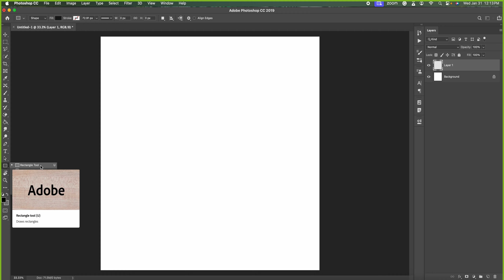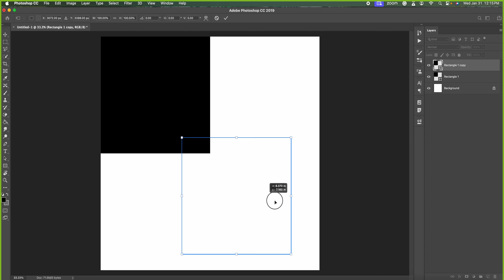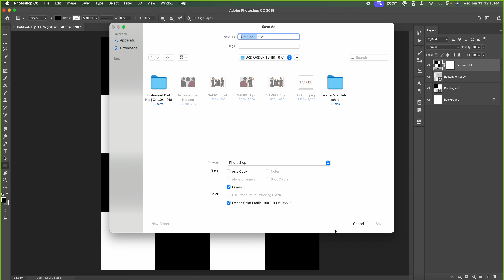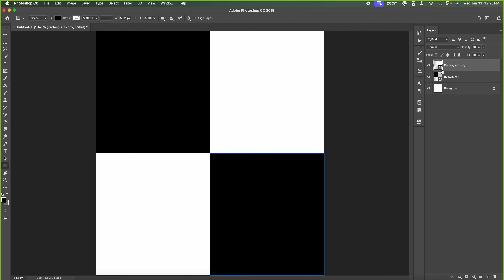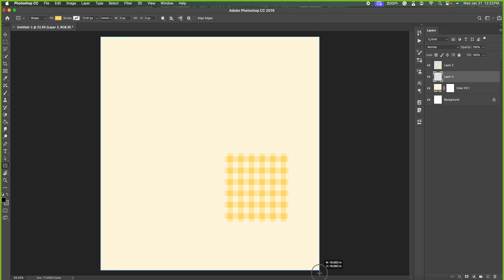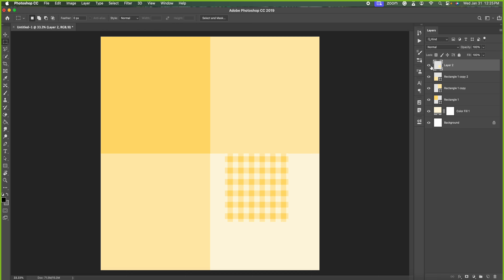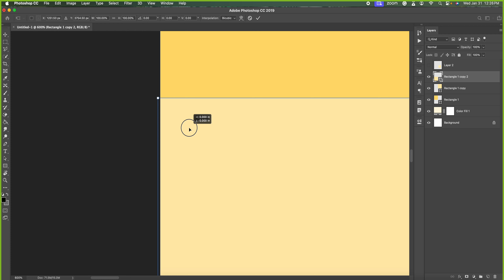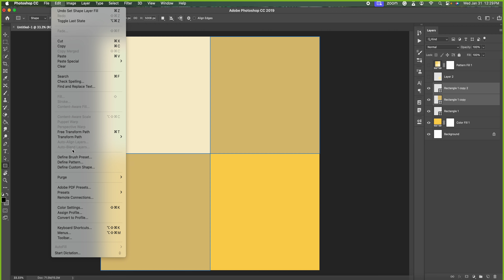Textile Pattern in Photoshop in Hindi | How to Make Check Pattern in Photoshop easy to use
⏰ Hello, Mastering photoshop: photoshop tutorials - हिंदी में पूरी जानकारी | A Complete Guide to Mastering photoshop: Adobe Photoshop Tutorial: Textile Pattern in Photoshop in Hindi | How to Make Check Pattern in Photoshop easy to use hindi tutorial video step by step tutorial photoshop for beginners fashion image edit Adobe Photoshop Tutorial Tutorial Using Adobe Photoshop @Webgify we give jobs Tutorial Beginners to Advance in Hindi (हिंदी ) webgify work from home jobs webgifyinstitute learn to earn money get job here step by step tutorial for beginners webgifyinstitute free online course & get a job - Online course Program Unlock Your E-commerce Success.